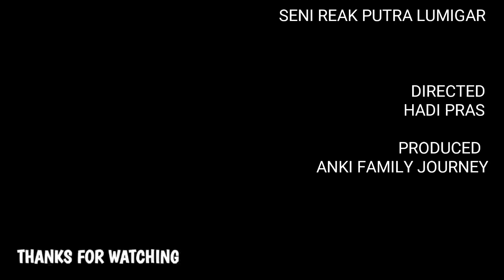SENI REAK PUTRA LUMIGAR NGADOGDOG DI JALANAN HARUMAN UJUNGBERUNG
tag;

hastag;